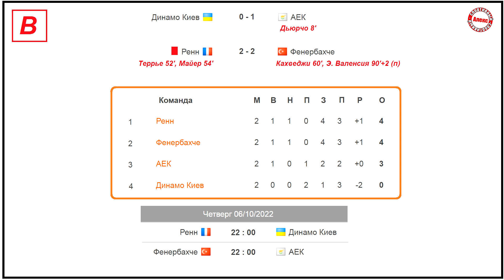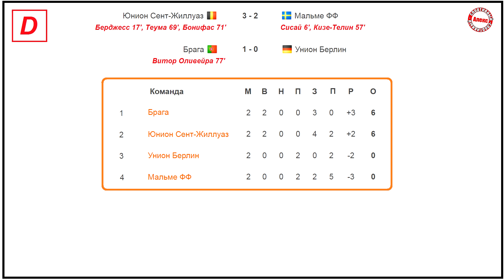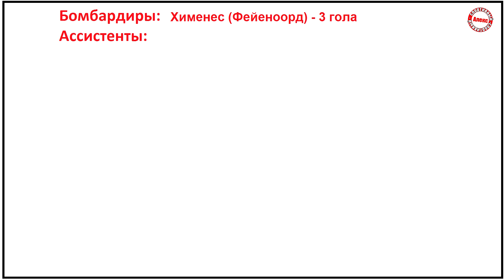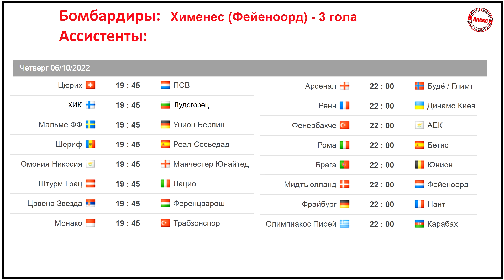Лига Европы. 2 тур. Результаты. Расписание. Таблица.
В Лиге Европы завершился второй тур. Рассказываю о результатах, расписании, таблицах.